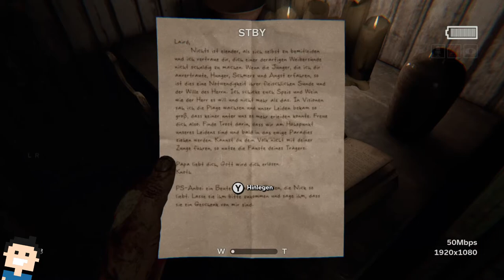✪ Let's play Outlast 2 (Switch) deutsch ✪ #11 ES wird verrückter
Moin moin...

düsteren Geheimnisse.